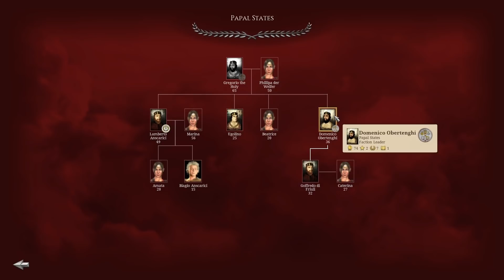SAVING THE POPE!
Welcome to Chivalry, a Medieval Mod for Rome Total War Remastered, and today I am doing a Saving the AI's Disaster Campaign, as the Pope, The Papal States!

Besieged by Venice and isolated, can I turn this doomed campaign around in the ultimate Siege Challenge?